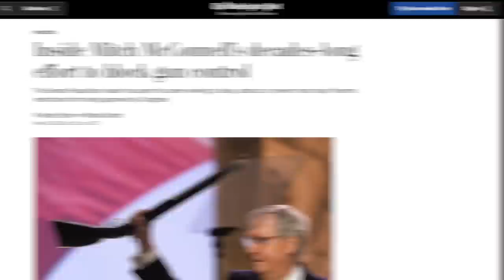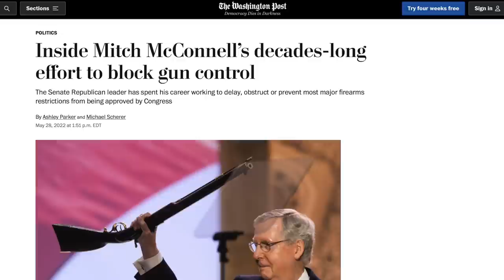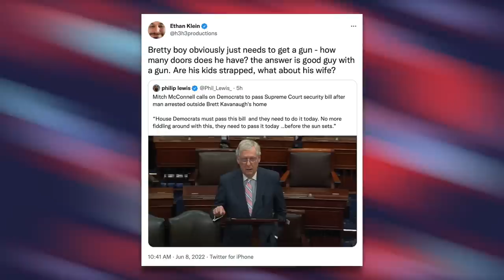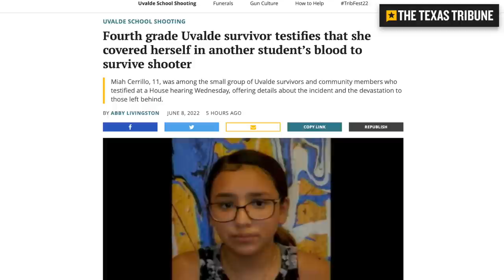McConnell Demands IMMEDIATE Action to Protect Kavanaugh Following Threat to His Life